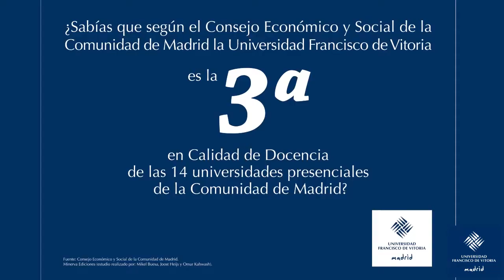Enfermería - Alumnos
Experiencia al estudiar enfermería en la Universidad Francisco de Vitoria.